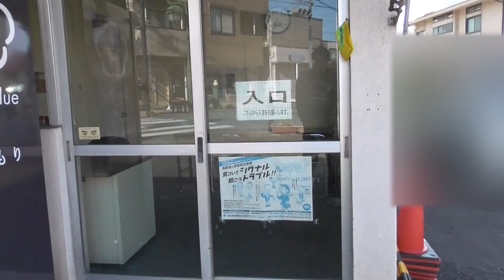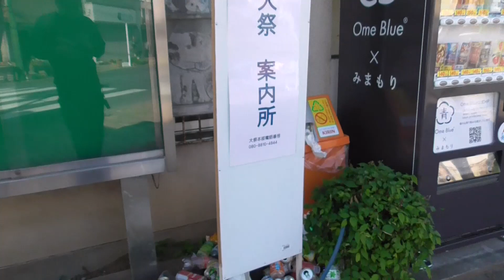青梅市みまもり自動販売機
みまもり自動販売機が青梅市西分交差点に設置されています。

青梅大祭翌日をウオッチングしました、あまりのゴミ散乱の為撮影終了後自主的に青梅旧街道沿い周辺を掃除しました。